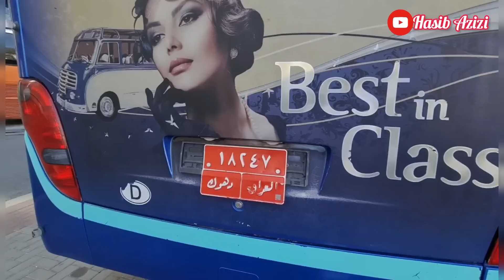JARAK 3KM HOTEL PALING JAUH JAMAAH UMRAH BULAN DESEMBER INI, TIDAK PERNAH TERJADI SEBELUM NYA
Semoga Allah kabulkan segala hajat antum dan di beri kesuksesan segala usaha dan bisnis nya aamiin... 🙏🏻